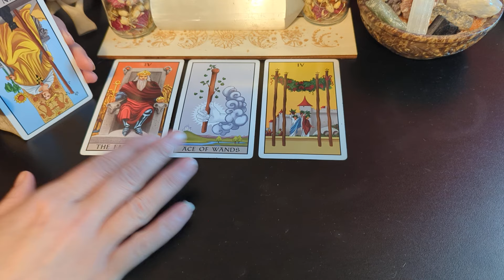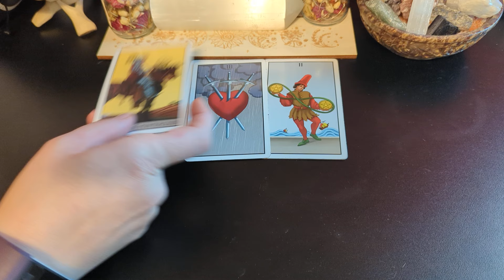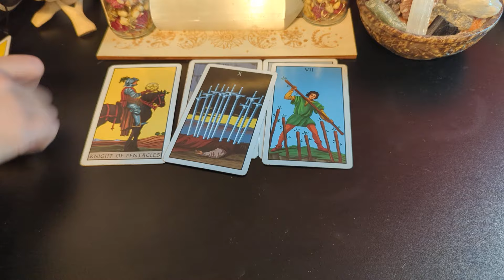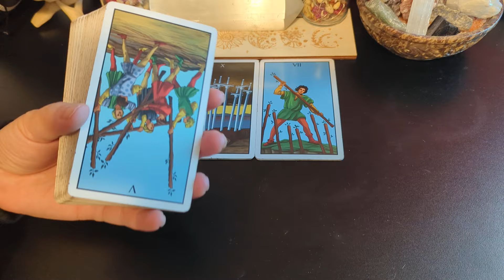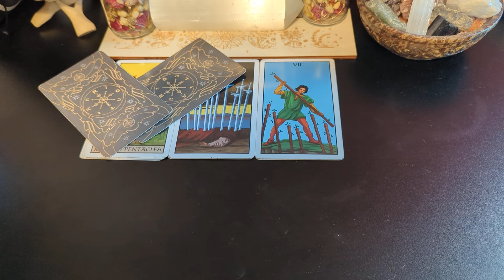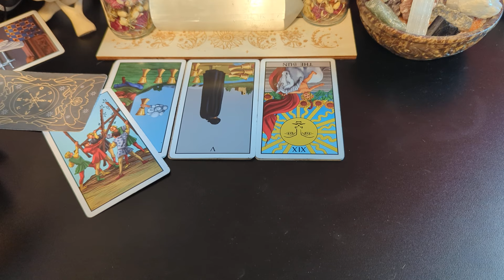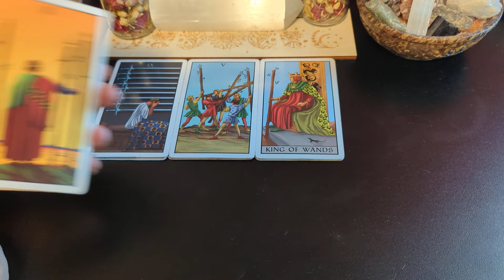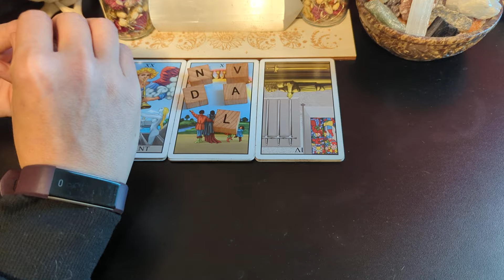Taurus ♉ - Sometimes the grass is not so green on the other side, but mistakes are made by everyone.